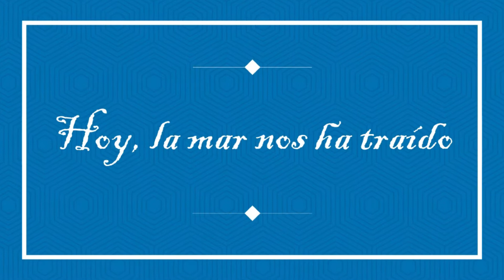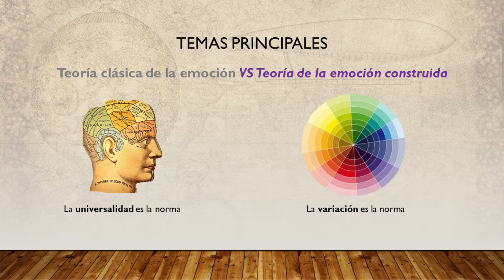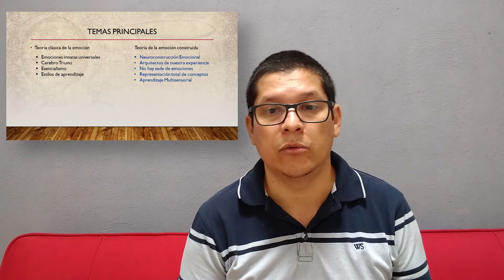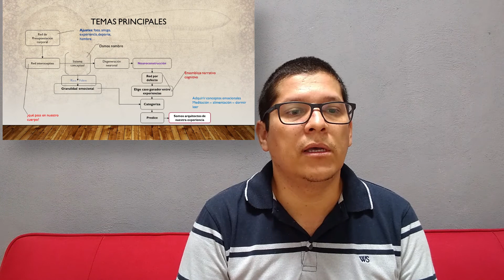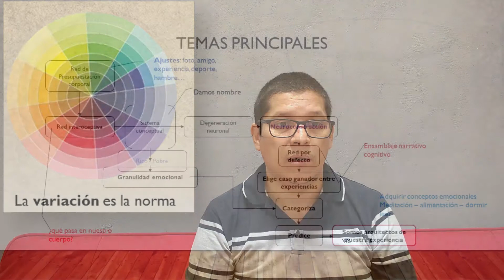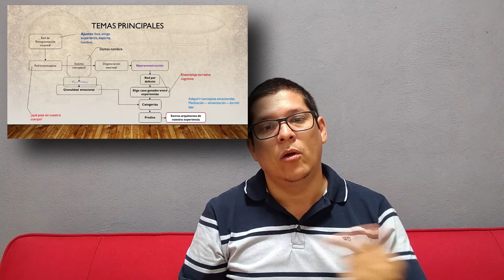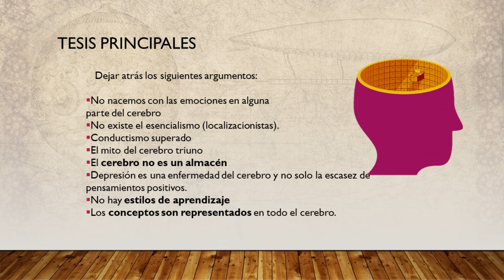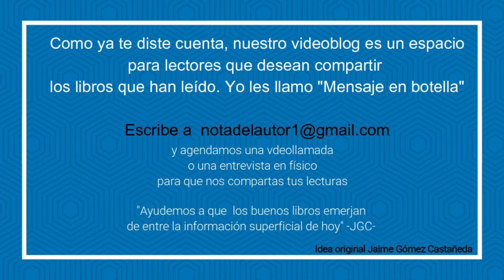La vida secreta del cerebro (Reseña de libro)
La sección de nuestro canal “Mensaje en la botella” es una metáfora para comprender que tenemos que ir en busca del conocimiento de los libros. En la actualidad, los libros importantes se enfrentan a grandes olas de información vacía para llegar a tierra firme y ser leídos. Mensaje en la botella la conforman lectores que han recogido botellas (libros) con mensajes y que nos invitan a conocer su contenido sustancial. ¡Abramos la botella que hizo un largo viaje y compartamos su mensaje!

Nuestro lector y anfitrión Mtro. Jaime Gómez Castañeda, relata el libro "La vida secreta del cerebro" de la neurocientífica Lisa Feldman Barrett. Los contenidos de esta relatoría son: Acerca del autor,  ¿por qué leer este libro?, temas principales, tesis del autor y conclusiones personales.

Ponte en contacto y participa como uno de los lectores de “Mensaje en la botella”.
Agendamos una videollamada o una entrevista en físico.
Ayudemos a que los buenos libros emerjan de entre la información superficial de hoy.